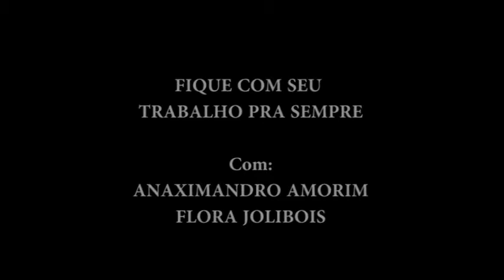FIQUE COM SEU TRABALHO PRA SEMPRE! (TV E CINEMA 2012 - OFICINA DE ATORES ABEL SANTANA)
EXERCÍCIO DE INTERPRETAÇÃO PARA TV FEITO PELOS ALUNOS ANAXIMANDRO AMORIM E FLORA JOLIBOIS

TEXTO - CRIADO PELOS ATORES A PARTIR DE UM EXERCÍCIO DE IMPROVISAÇÃO.

DIREÇÃO - ABEL SANTANA.

REALIZAÇÃO - OFICINA DE ATORES ABEL SANTANA